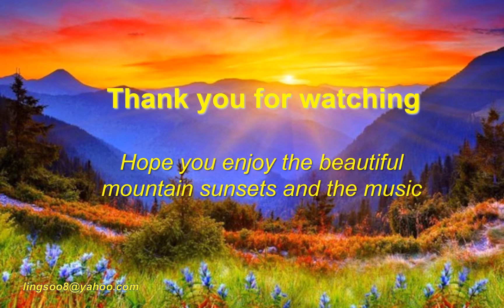Mountain Sunsets_15